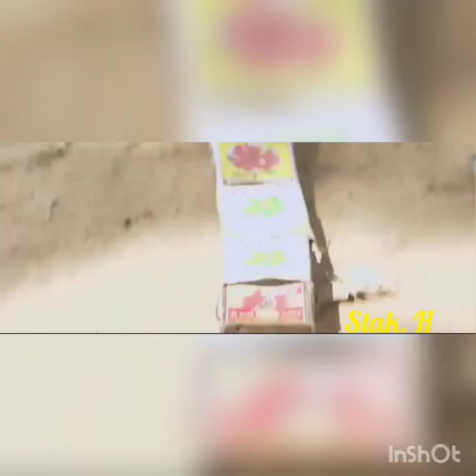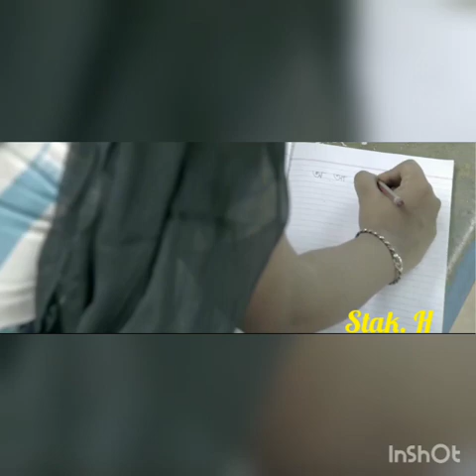Daniel's diary part 3